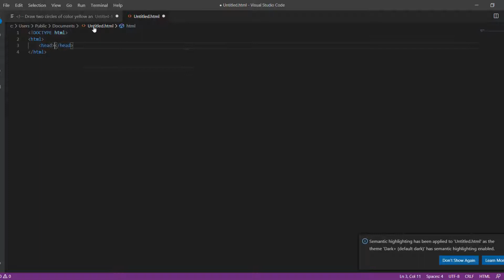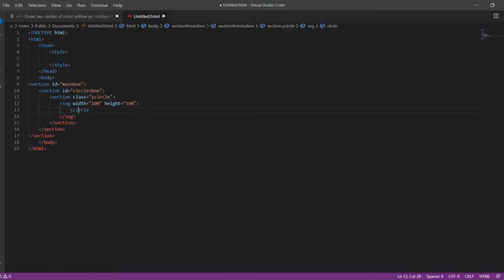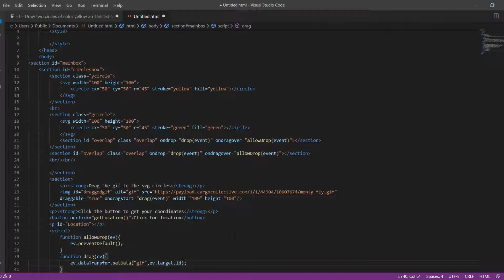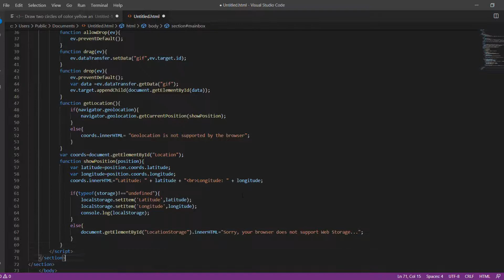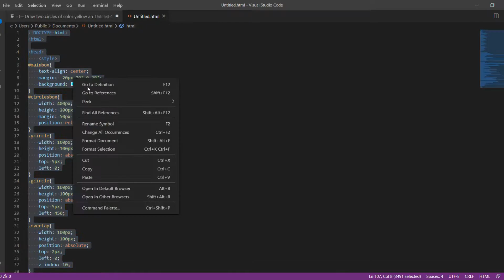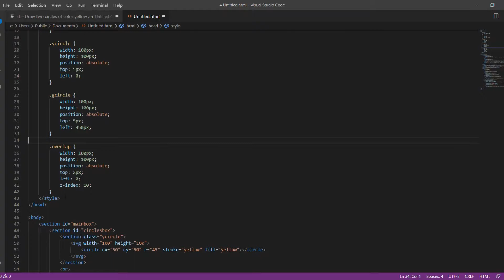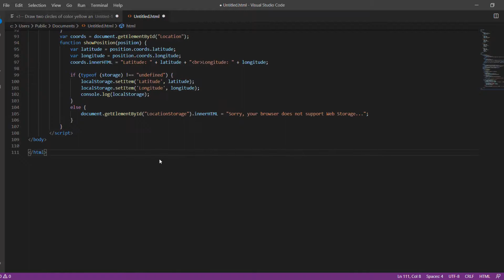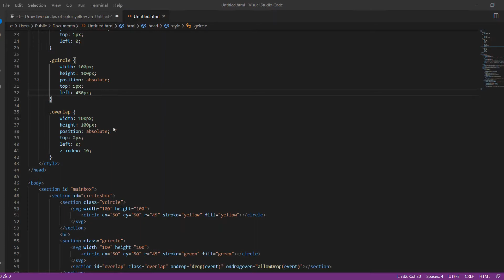HTML DRAG AND DROP | GEOLOCATION | SVG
Draw two circles of color yellow and green using SVG and allow users to drag and drop a logo (using any gif image) into
the circles. Also find the current location of the users using geolocation api and save it to the web storage